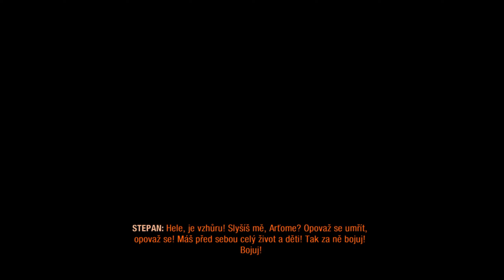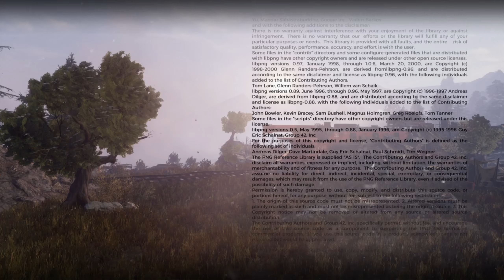Metro Exodus - 20 - FINÁLE !!! [CZtit][PS4]